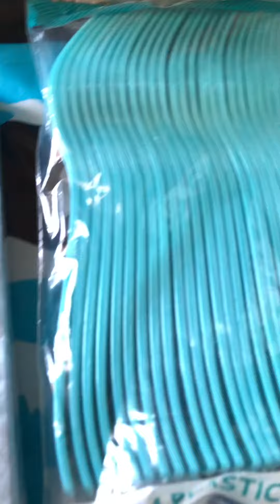Stupid Mario Bros Super Mario plush shorts Part 2 Mario’s birthday party set up